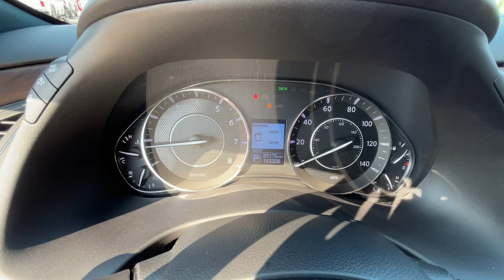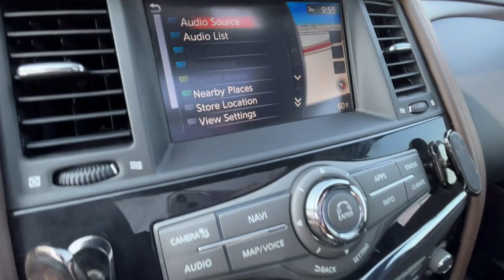2019 Nissan Armada Ft. Worth, Dallas, Arlington, Irving K9350647A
Pearl White Tricoat Used 2019 Nissan Armada Platinum available in 9501 South Fwy, Fort Worth, Texas at Meador CDJR. Servicing the Ft. Worth, Dallas, Arlington, Irving, TX area.

2019 Nissan Armada Platinum - Stock#: K9350647A

Meador CDJR
9501 South Fwy

Heated Leather Seats  DVD Entertainment System  3rd Row Seat  Navigation  Sunroof  [B92] CROSS BARS  Rear Air  Captains Chairs  Power Liftgate  [X01] CAPTAIN S CHAIRS PACKAGE  [K02] PLATINUM RESERVE PACKAGE  Trailer Hitch br /br /KEY FEATURES INCLUDEbr /Navigation  DVD  Sunroof  Power Liftgate  Rear Air. br /br /OPTION PACKAGESbr /PLATINUM RESERVE PACKAGE dark chrome exterior trim  front grille  door handles and outside mirrors  interior trim w/unique stitching  embossed Platinum Reserve emblem on console lid  dark headliner  dark grey skid plate and dark grey tow hitch cover  Wheels: 20  Dark Chrome Alloy  CAPTAIN S CHAIRS PACKAGE Seating revised from 8 to 7 passengers  2nd Row Captain s Chairs  2nd Row Center Console w/ Padded Armrest  CROSS BARS. br /br /OUR OFFERINGSbr /We Simply Do It Better At Meador br /br /Please confirm the accuracy of the included equipment by calling us prior to purchase. br /
[K02] PLATINUM RESERVE PACKAGE -inc: dark chrome exterior trim, front grille, door handles and outside mirrors, interior trim w/unique stitching, embossed Platinum Reserve emblem on console lid, dark headliner, dark grey skid plate and dark grey tow hitch cover, Wheels: 20 Dark Chrome Alloy, ,[X01] CAPTAINS CHAIRS PACKAGE -inc: Seating revised from 8 to 7 passengers, 2nd Row Captains Chairs, 2nd Row Center Console w/ Padded Armrest BAR